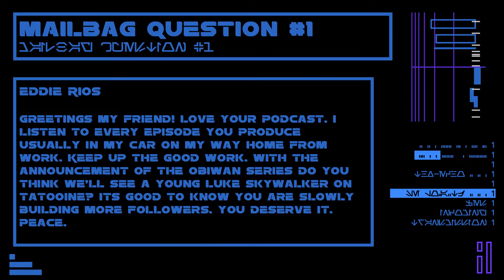Will We See Young Luke In The Obi-Wan Series?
In addition to this channel, the Star Wars Canon Podcast is also available on: